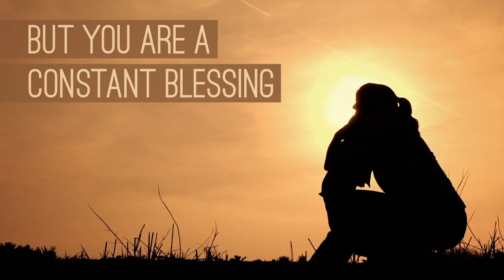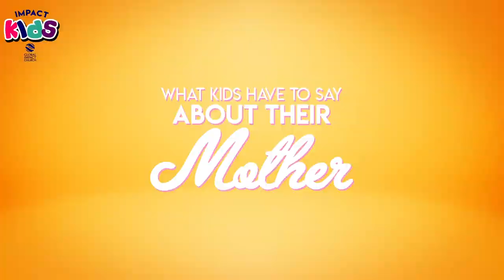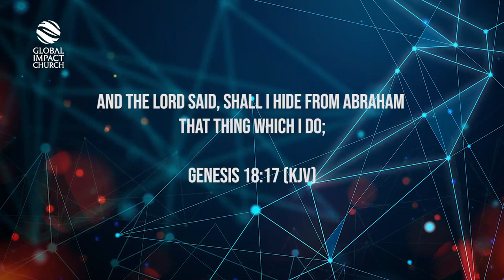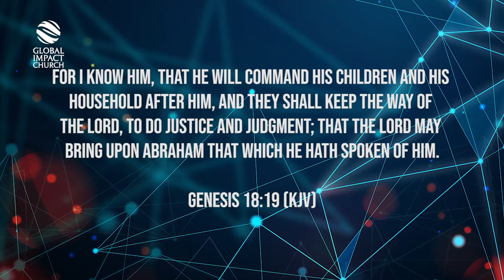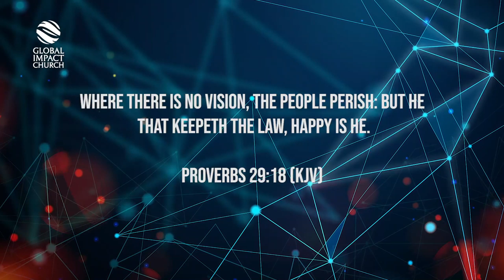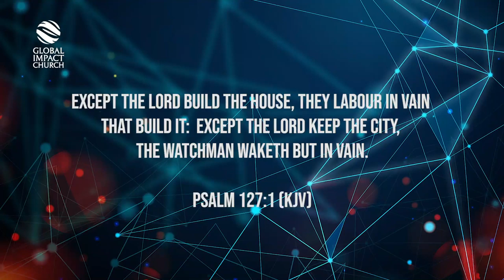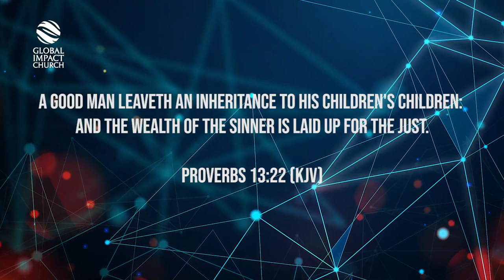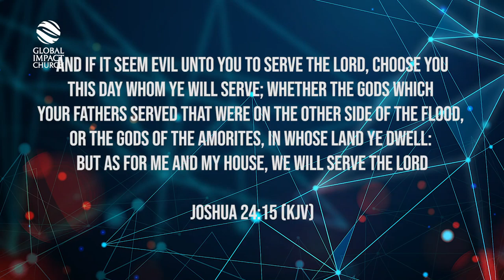Global Impact Church - Online Church Service